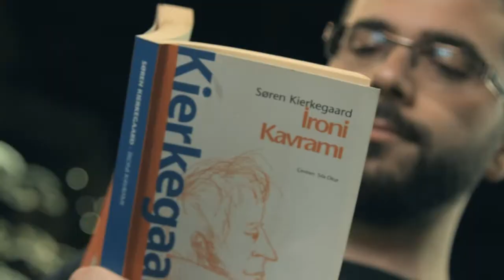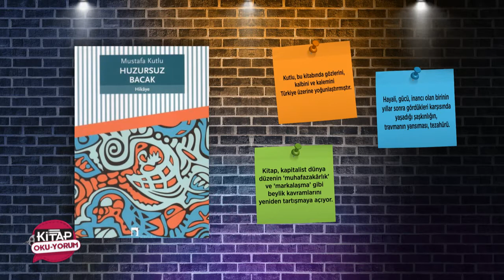Kitap Okuyorum 108.Bölüm - Arabesk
Önce bir alfabe lazımdı, Ve kelimeler, Bir araya gelmiş harflerden oluşmuş; anlamlı, fonetik etkisi yüksek, Yalnız kulağa değil, kalbe de girecek… Sonrasında daha kolay olacaktı “Okuyorum” diyebilmek… Sayfalar arasında üç boyutlu bir dünyaya, renklere, ütopyaya, geleceğe, hayata dokunabilmek… Ama neyi, nasıl ve niçin okumak… Emre icabet ederken bir yandan "Dünyayı Okuyorum" diyebilmek... Bir Edebiyat - Kültür - Sanat Programı olan “Kitap Oku -Yorum” TRT Diyanet TV’de…